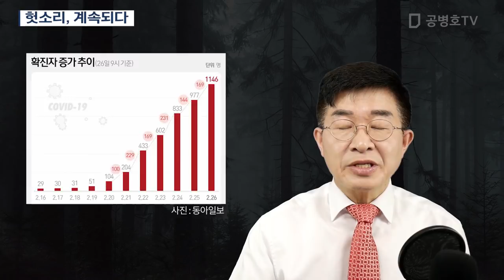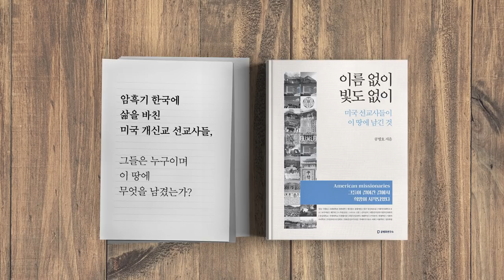헛소리, 계속되다 [공병호TV]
헛소리, 계속되다
코로나 19#대한의사협회#대한감염학회
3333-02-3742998 카카오은행 (예금주 : 공병호) / (텔레뱅킹 : 090 & 은행코드 : 90)